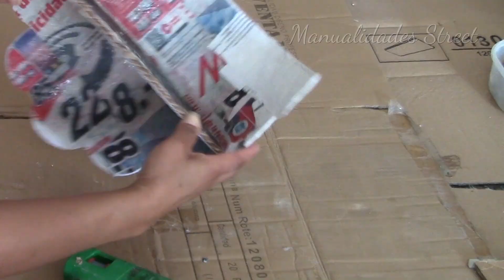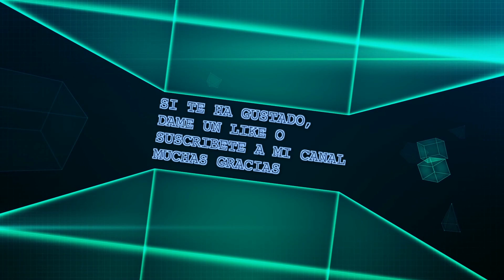REPISA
Hola, hoy quiero mostrarte cómo fue que yo hice esta linda repisa que está hecha de papel, ¿a que no te lo imaginabas?, pues si está hecha de papel, también le he puesto cartón, pero lo más interesante de esta repisa es que también la puedes usar para guardar cosas, te agradecería que te quedes a ver el paso a paso.